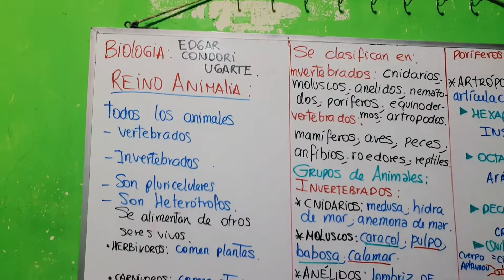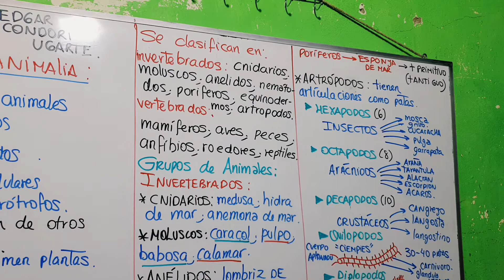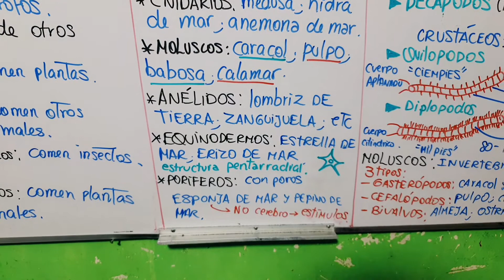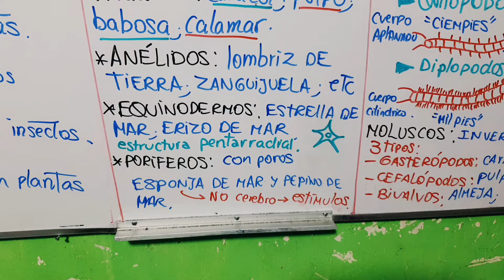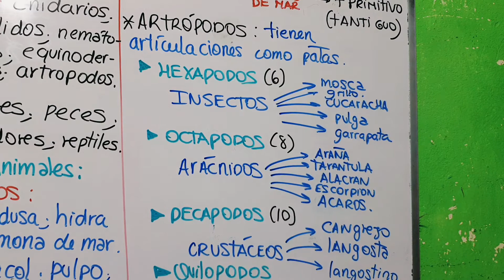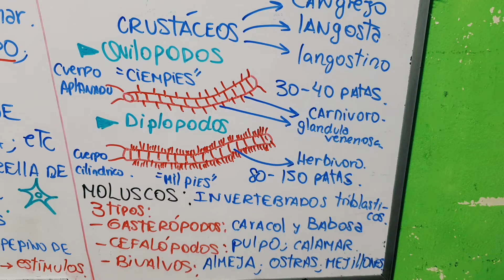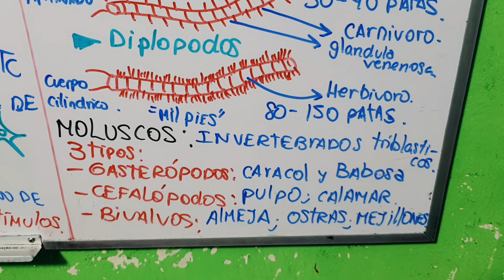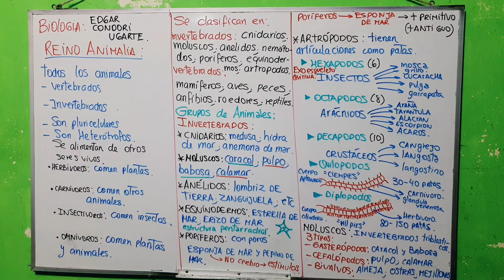BIOLOGIA | REINO ANIMAL FULLHD ✅🇵🇪